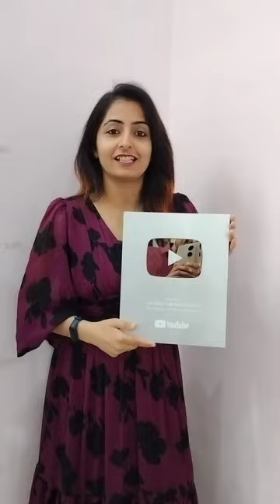9 साल की बच्ची को मिला सिल्वर प्ले बटन 😲 | finally we got silver play button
9 साल की बच्ची को मिला सिल्वर प्ले बटन 😲 | finally we got silver play button